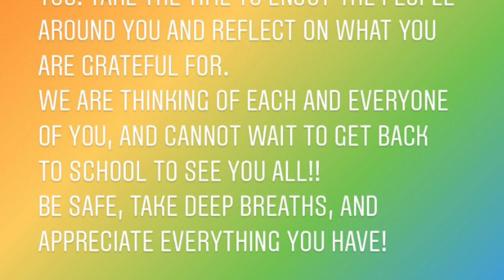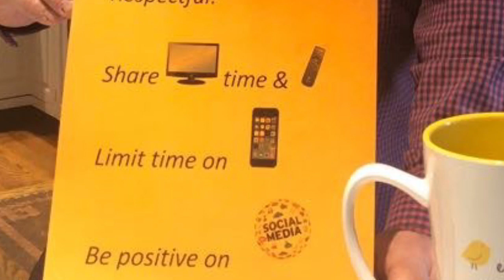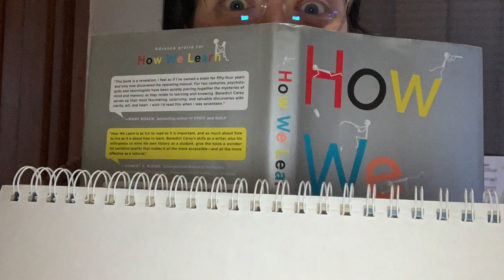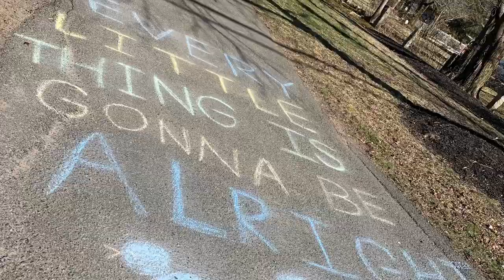Ashfield Pride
To our amazing students,
Your teachers and principals miss you! Take the time to enjoy the people around you and reflect on what you are grateful for. We are thinking of each and everyone of you, and cannot wait to get back to school to see you all!! Be safe, take deep breaths, and appreciate everything you have!

The Ashfield Staff